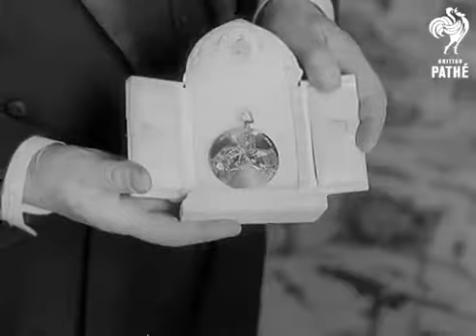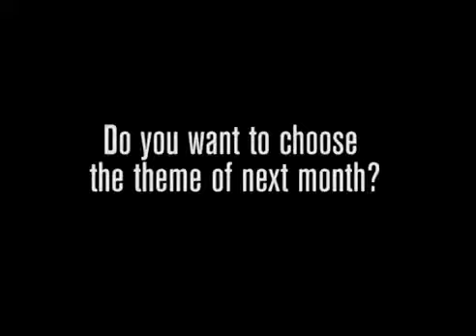Grace kelly de monaco